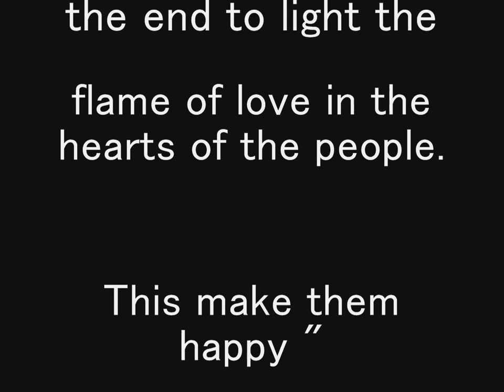OCTAVE Octavian Teodorescu - The Flame of Love - HQ Audio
Copyright information:

Artist: Octave Octavian Teodorescu
Song: The Flame of Love; Album: At the Gates of Love, released 1993
All songs written by Octavian Teodorescu.

This video is a FAN MADE. I worked at this video with passion for his music and science fiction movies. Octave Octavian Teodorescu's  music is always on present and future...

All the images used in this video proceed from World Wide Web... All the copyrights return to the owners.